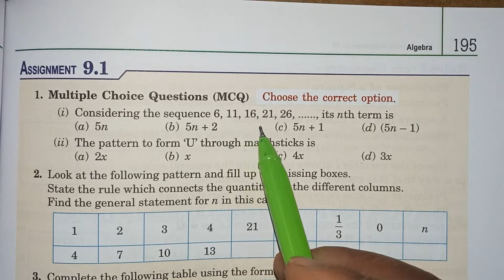Algebra Class 6th Part-2 exercise 9.1